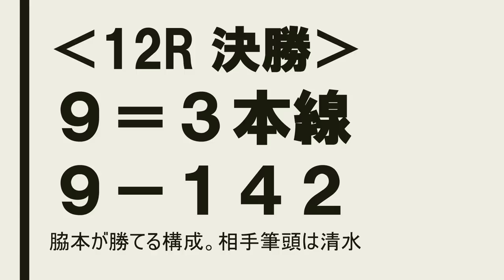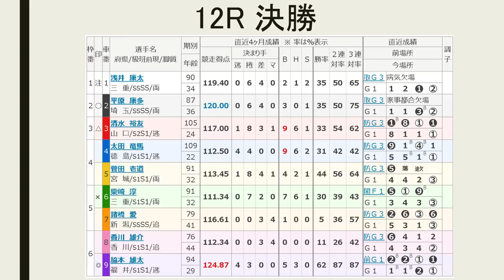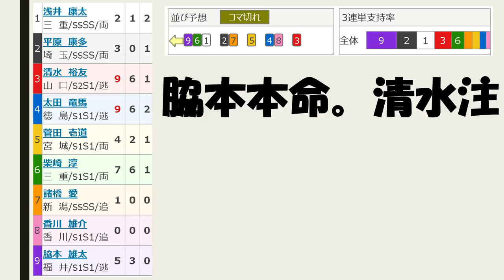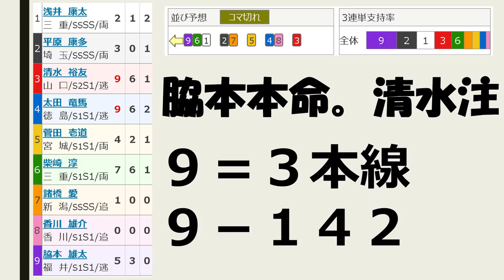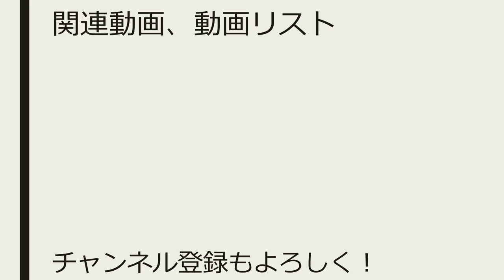【G1 競輪予想 】小倉競輪祭 最終日 決勝戦【Keirin 2018.11.25】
12レース　Ｓ級決勝
(5)菅田壱道　宮城91期
(6)柴崎　淳　三重91期
(7)諸橋　愛　新潟79期
(8)香川雄介　香川76期

（9）脇本－（6）柴崎－（1）浅井
（2）平原－（7）諸橋
（4）太田－（8）香川
（3）清水
（5）菅田

脇本が力抜けているか。３車も有利。２着争いか。相手は誰？